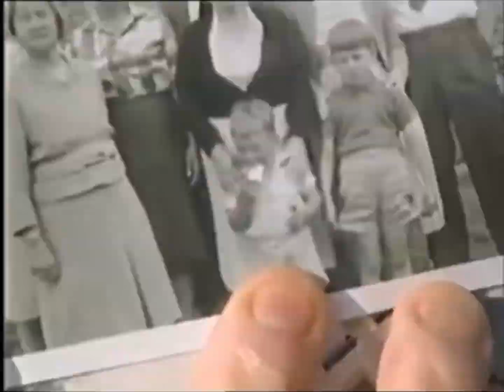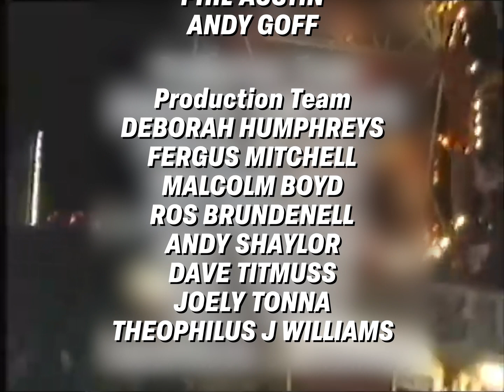Challenge Anneka - Modern Graphics Idea (Mock)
Something a little different, a mock based on the revival of Challenge Anneka by Channel 5, though due to the hard challenge of recording footage from My5, I've applied the graphics to one of the original episodes from the BBC One era. The graphics are based off the logo, which I've recreated, just with the sans-serif font being changed and used for the main typeface across all graphics.